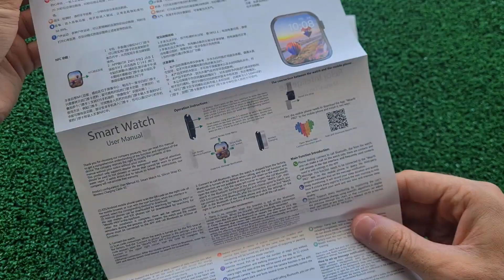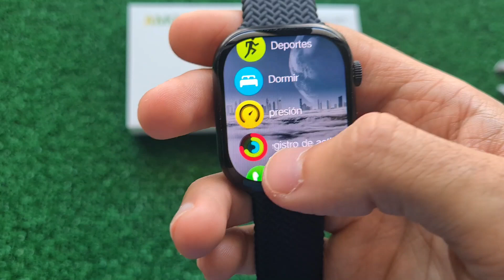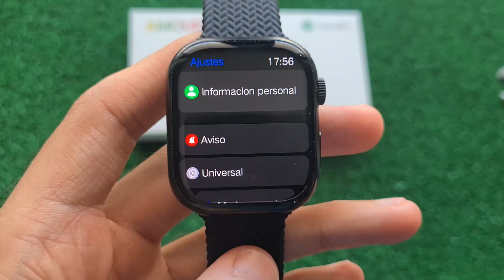Smartwatch VA9 Pro ¿Un Nuevo Serie 9 AMOLED con Chat GPT? 😳 Review COMPLETA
¿Conoces ya todas las funcionalidades y características que este smartwatch VA9 Pro puede brindarte? En este video vamos a ver una Review muy completa mostrando todas y cada una de las funciones que tiene.

¡Consigue aquí tu Smartwatch VA9 Pro!

¿Cómo funcionan las llamadas y notificaciones? Ejemplo real 👉

Este reloj inteligente VA9 Pro es uno de los mejores clones del Apple Watch serie 9, un modelo de smartwatch que destaca por su enorme fluidez con pantalla AMOLED y gran resolución de 485 * 520 px de 2,02 pulgadas y tamaño de esfera de unos 46 mm.

Es uno de los modelos más nuevos y actualizados del mercado y ofrece algunas funciones, como monitoreo de la salud, incluyendo la frecuencia cardíaca, nivel de oxígeno en la sangre, presión arterial, frecuencia respiratoria, azúcar en sangre, monitoreo del sueño.. etc.

Cuenta también con una amplia variedad de funciones deportivas que puedes elegir en función de tus necesidades y hacer un registro dentro de la aplicación para hacer un seguimiento de toda tu rutina deportiva, se sincroniza y configura con la aplicación Wearfit Pro.

Trae también algunas funciones complementarias como pueden ser: podómetro, calendario, calculadora, alarma, NFC, música, cronómetro, asistente de voz, brújula, presión atmosférica.. etc.

Podrás también realizar llamadas, ver las notificaciones de todas tus aplicaciones y mucho más (esto lo muestro en el video que tenéis en el enlace de arriba donde enseño también su configuración)

Te animamos a ver el video entero para que no pierdas detalle alguno y veas todas sus funciones, características y unboxing completo.